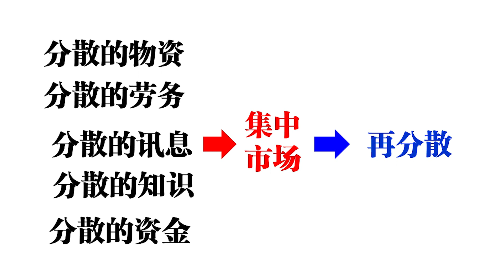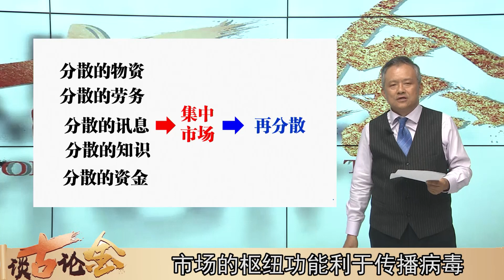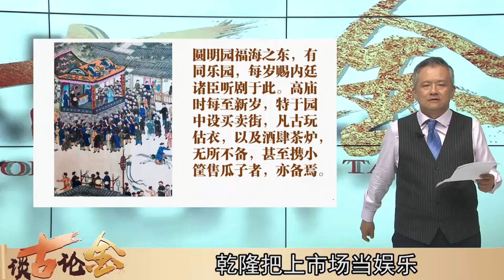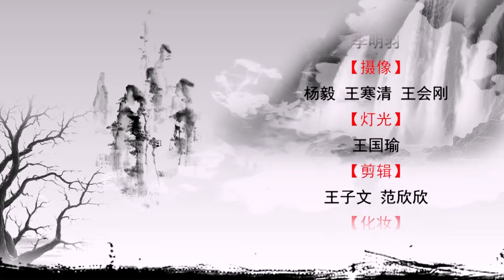皇帝都抗拒不了市場魅力｜【談古論金】2020/06/19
北京新發地菜巿場出現新冠病毒，為何疫情總發生在菜市場？這是市場魅力的必然性，從古至今上至皇親下至市井，對市場都有無法自拔的迷戀...